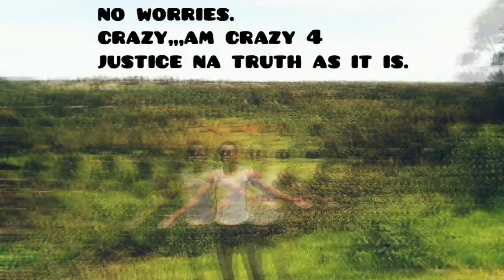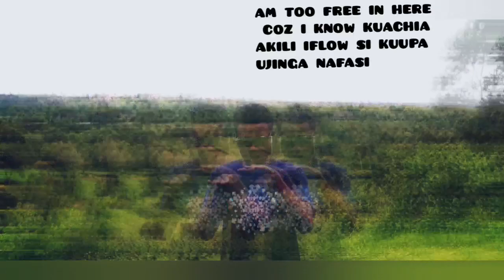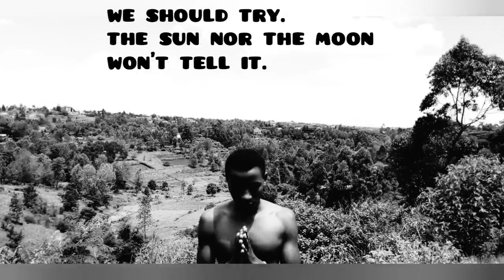Legit sharpener-Harder[THE OTHER SIDE OF ME]